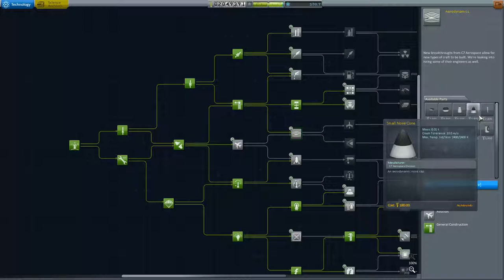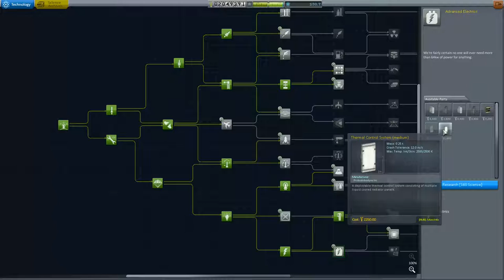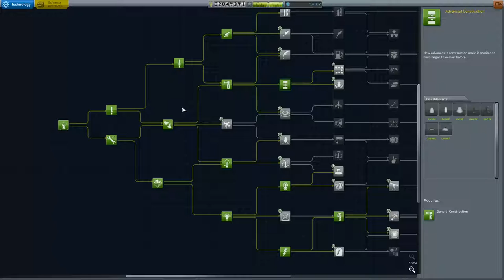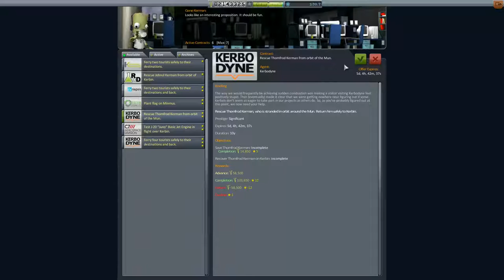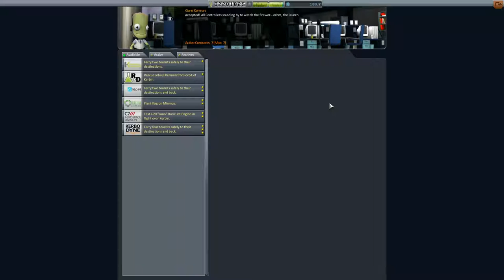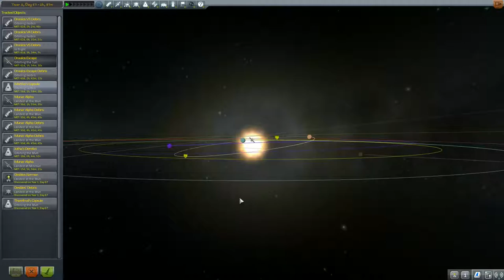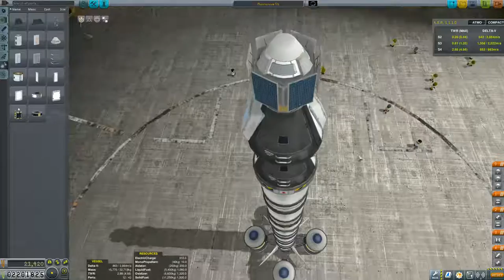Kerbal Space Program Let's play II Folge 88 Deutsch